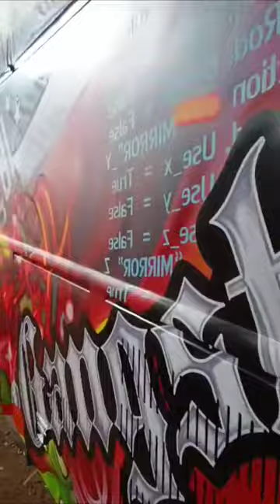sudhivarakara artist thala TNtouristbus